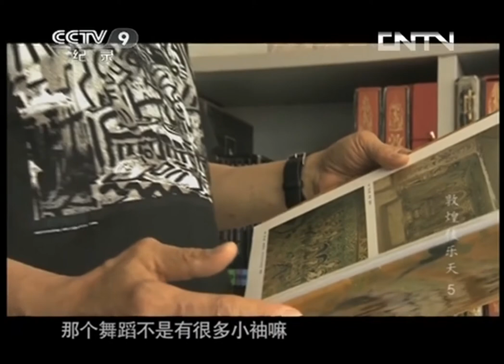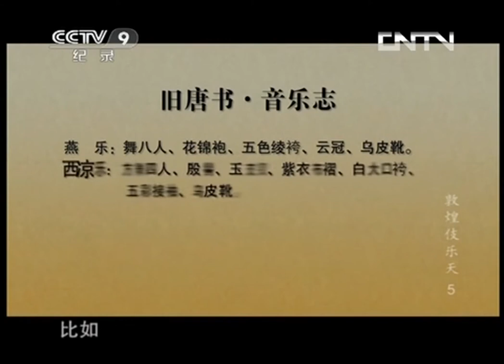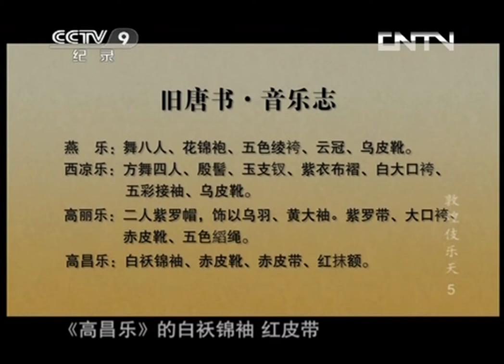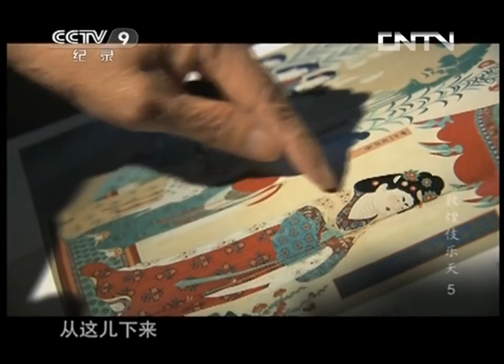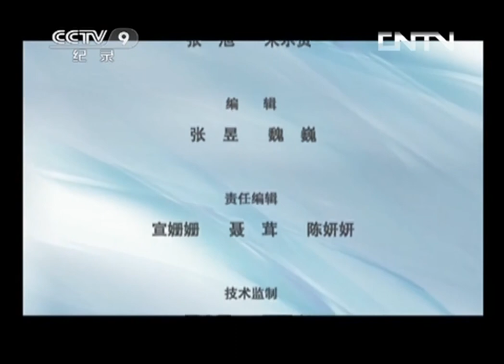Dunhuang Apsaras CCTV Documentary Vol.5 Rainbow and Feather Garment Dance with English Subtitles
There are English Subtitles made by me. It is not very precise, but I guess you can understand the meaning. LOL

"Dunhuang Apsaras" is an eight-episode TV documentary made by Gansu Jiuquan TV station with a full investment of CCTV record channel. It is the first large-scale TV documentary that comprehensively excavates the ancient music and dance materials of Dunhuang Mogao Grottoes, and deeply interprets the historical origin and development of Dunhuang music and dance.

Dunhuang music and dance image materials have a long history span, rich dance images, wide themes, high artistic and cultural values, which are unique in the world art history. Thousands of years later, this splendid art is still shining with dazzling light. Contemporary dance artists draw rich nutrition from it, creating classic dances such as silk road flower rain, the great dream of Dunhuang, thousand hands Guanyin, etc., which make the ancient Dunhuang opera shine again and conquer countless Chinese and foreign audiences.

Honest to say, I was surprised that there is no resource of this Dunhuang Documentary from the Offical China Media CCTV. So I just share it here.